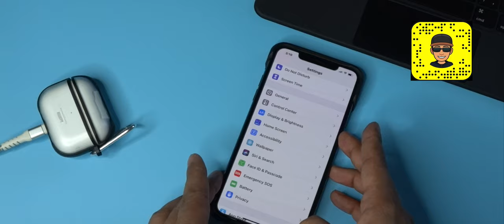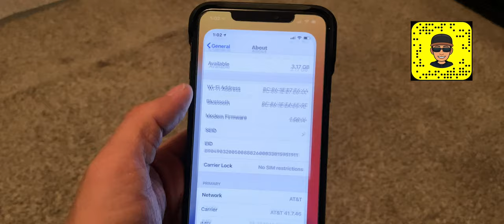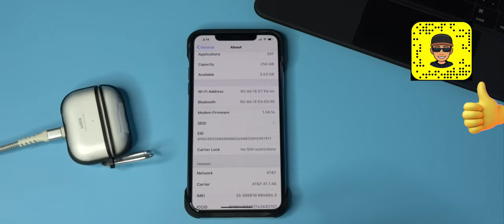تحديث AirPods Pro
لدعم القناة

للحوالات الدوليه الآيبان
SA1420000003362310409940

رابط فيديو الخلفيات
ـ
قروب خلفيات للايباد
ـــــــــــــــــــــــــــ

انستغرام Instagram